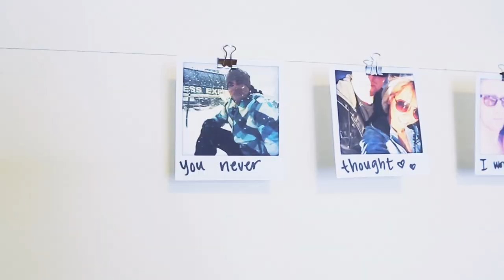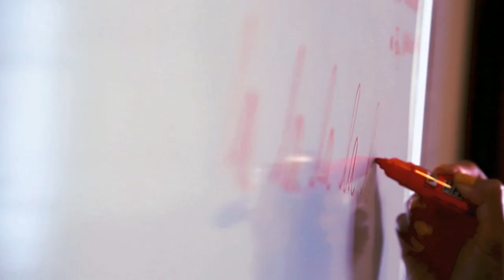Katrina - "Watch Me Walk Away" Lyric Video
Co Writers: Holly Knight // Charlie Midnight // Gina Molinari

c.2013 Red Red Records